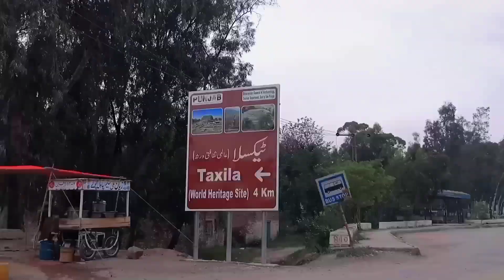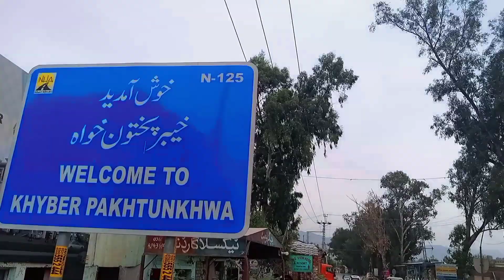VLOG 4 KHANPUR DAM [K.P.K] (Beauty Of Pakistan) The Beautiful Dam Travel With Pindi Leopards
Hope So you all viewer are fine
(1) Khanpur Dam is a Dam Located on the Haro River near Potowar Plateau, about 50 km from Islamabad, in Khanpur Khyber Pakhtunkhwa. It forms Khanpur Lake, a reservoir which supplies drinking water to Islamabad and Rawalpindi and irrigation water to many of the agricultural and industrial areas surrounding the cities. The dam was completed in 1983 after a 15 year construction period at a cost of Rs 1,385.1 million. It is 51 m high and stores 79,980 acre feet of water.
(2) Taxila is a city in Rawalpindi District of the Punjab, Pakistan taxila is situated about 32 km (20 mi) north-west of Islamabad and Rawalpindi,along the historic Grand Trunk Road, near the important sikh pilgrimage centre of hasan Abdal,and the Mughal-era Wah Gardens.